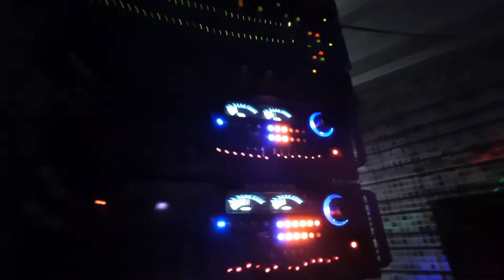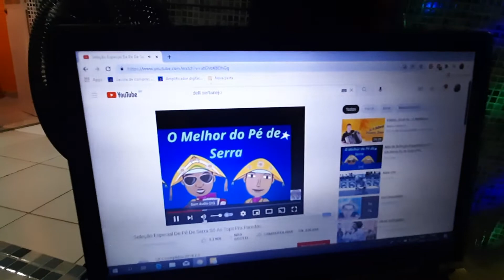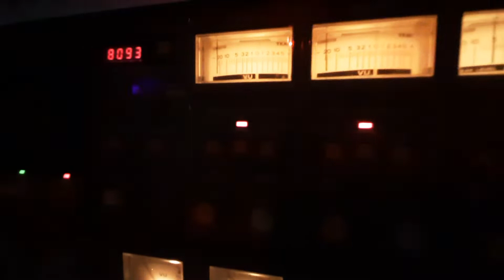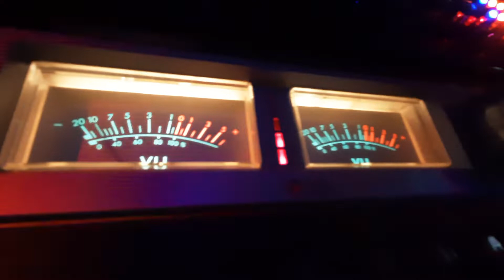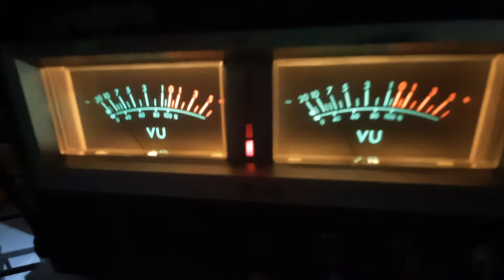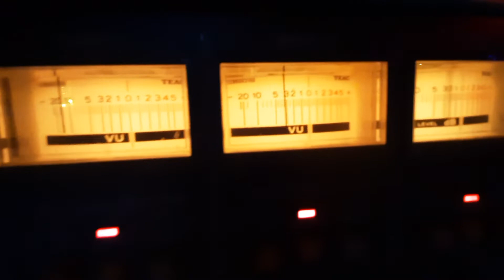DJ Nascimento AC